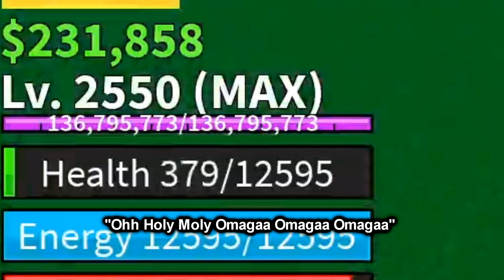Teamers + 300 HEALTH!!! = NAH I'D WIN!!!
average teamers in blox fruits